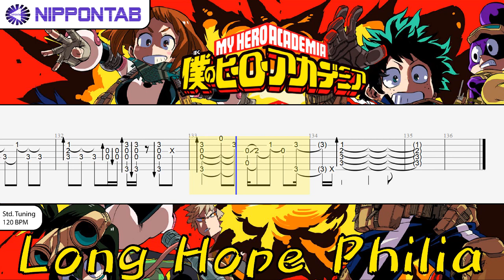【Guitar TAB】〚菅田将暉〛ロングホープ・フィリア / Long Hope Philia - Masaki Suda 僕のヒーローアカデミア 第3期 ED ギター tab譜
菅田将暉 の「ロングホープ・フィリア」 僕のヒーローアカデミア 第3期 ED の ギター tab譜  コード & tutorial です
Long Hope Philia - Masaki Suda guitar Tab Boku no Hero Academia 3 ED 2 ending 2
Fingerstyle acoustic